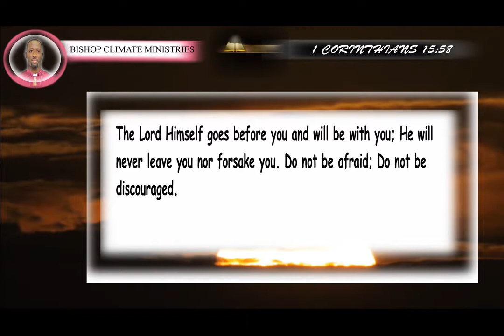1 CORINTHIANS 15 58 BIBLE VERSES